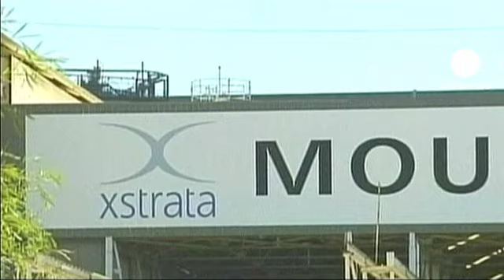Bruxelas autoriza fusão Glencore-Xstrata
A Comissão Europeia deu luz verde à fusão da Glencore com a Xstrata, que vai criar um gigante do setor mineiro. Mas há condições.

A Glencore tem de renunciar ao acordo com a belga Nyrstar sobre venda de zinco na Europa e renunciar à quota de 7,8% que detém na empresa. Bruxelas quer assim garantir que não haverá manipulação de preços.

Para a fusão se concretizar falta agora a autorização da China e da África do Sul.